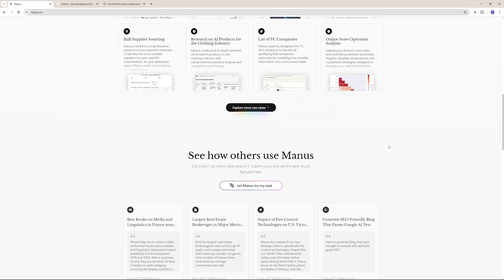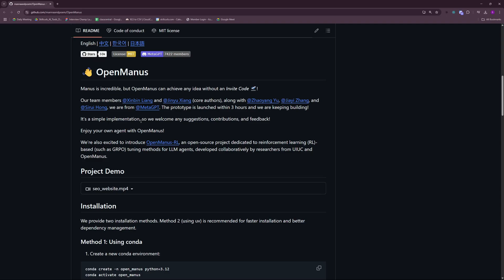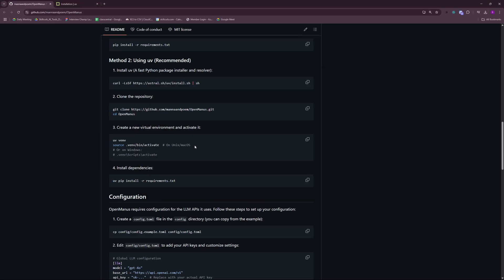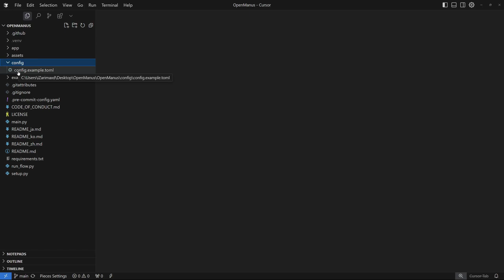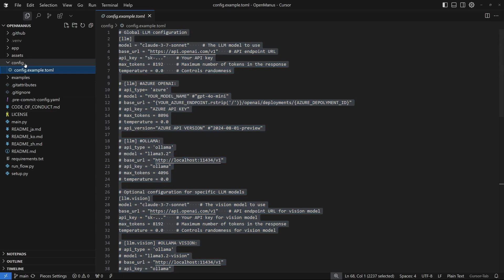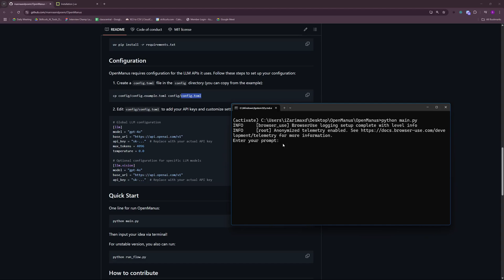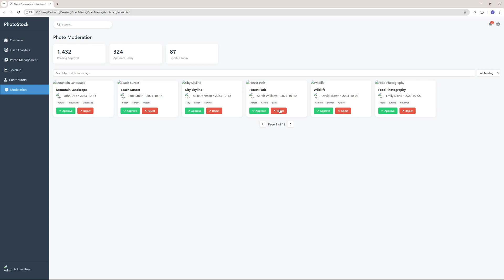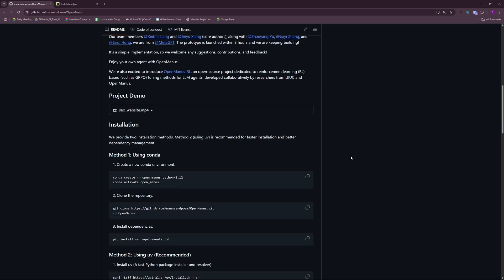OpenManus – The Best Alternative to Manus AI Agent! 🚀 (Local Install)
Want to set up OpenManus, a powerful alternative to Manus AI Agent? In this video, we’ll guide you through the installation and setup process of OpenManus, helping you get started with this open-source AI agent.

🔹 Video Timeline:
 00:00 – Introduction
 00:52 – Setting up OpenManus
 05:10 – Testing OpenManus
 07:35 – Final Thoughts

Top AI Image & Video & Audio tools we Recommend

Digtal Assets: 🔥🔥 Get Envato's Unlimited Download for Royalty Music & Video library